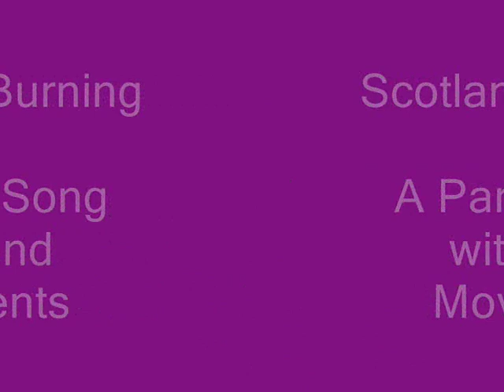Scotland's Burning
This is a partner song that is easily learned as a song and then add partner movements as singing. Great for practicing solfege.